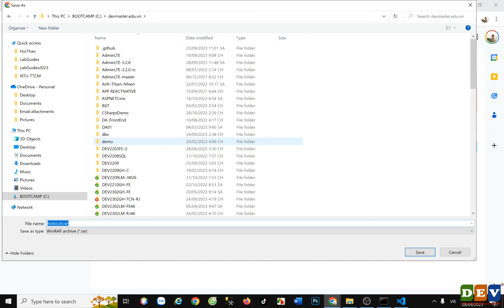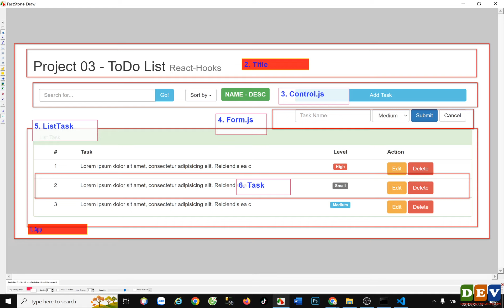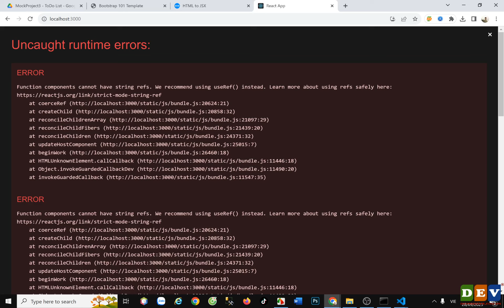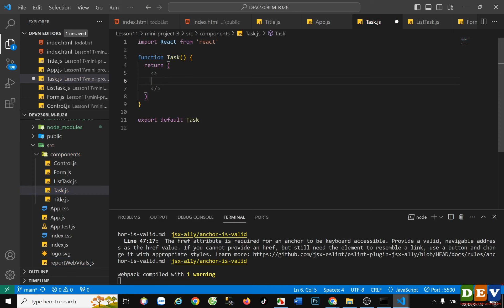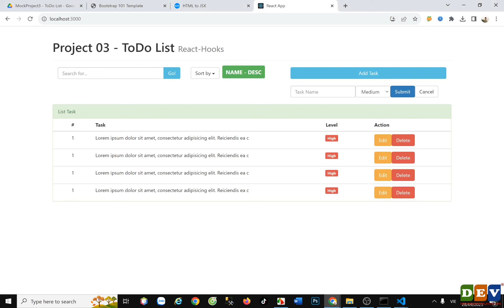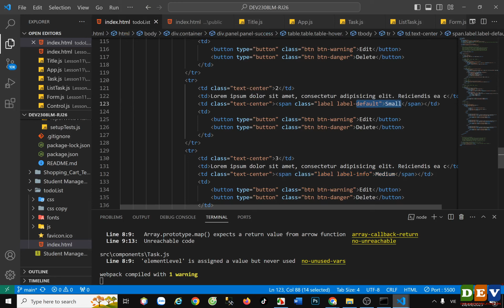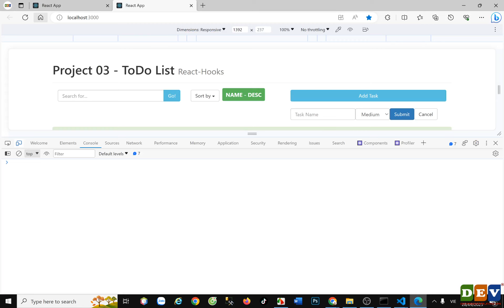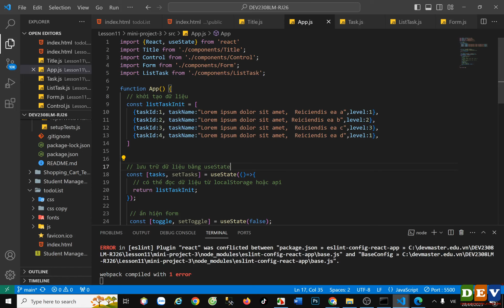Devmaster - DEV2308LM-REACTJS26 - Lesson11 - React Hook - miniProject3